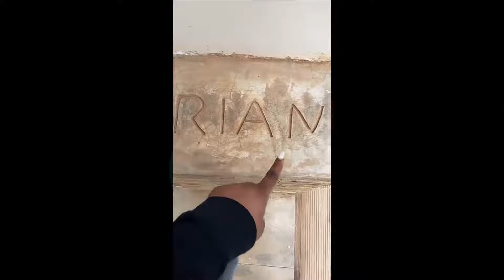Lady Risper Multi-Million Compound House Tour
Lady Risper shows her compound and gives a small tour of her luxurious multi million dollar mansion.

Risper Faith Luxurious Multi-Million Compound House Tour